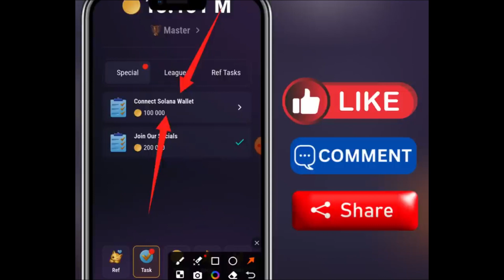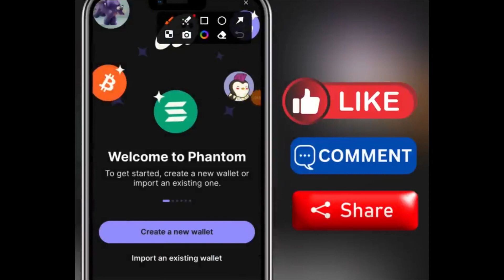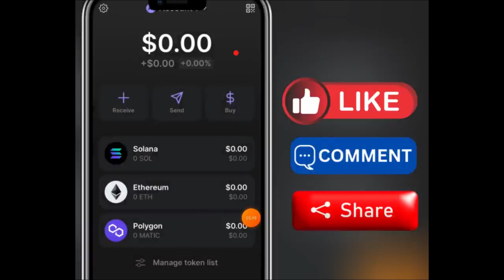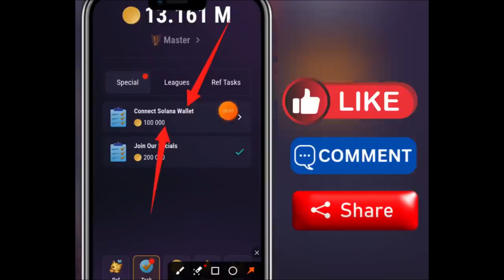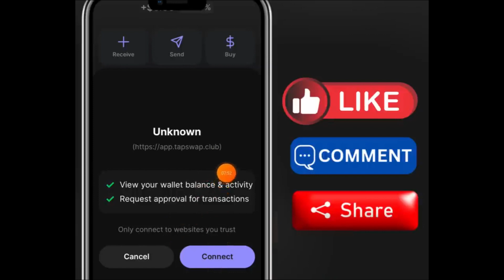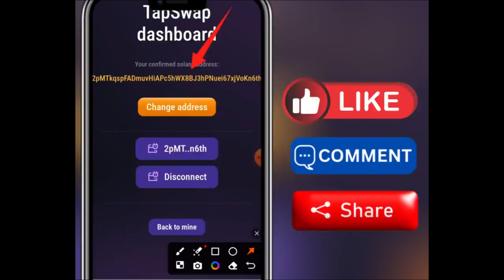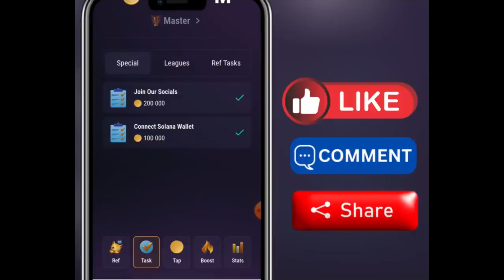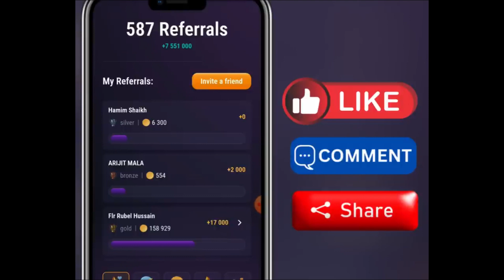In This Video I Describe How To Connect Tapswap Solana WalletSo Please Full Watch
In This Video I Describe How To Connect Tapswap Solana Wallet